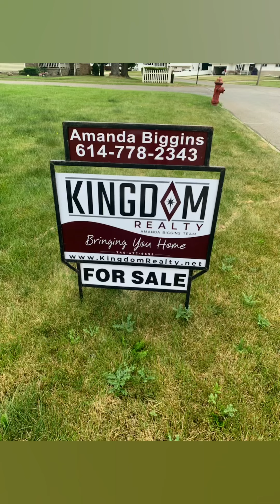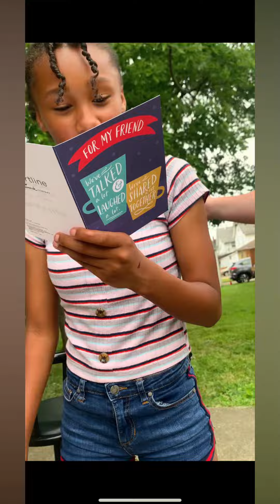Scavenger hunt party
Myas 12th birthday party, 06/26/2022